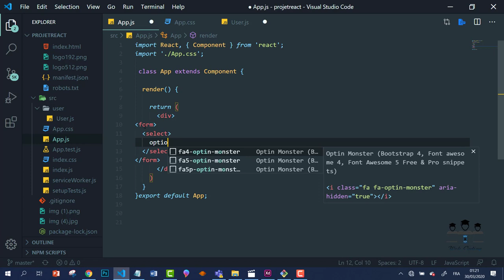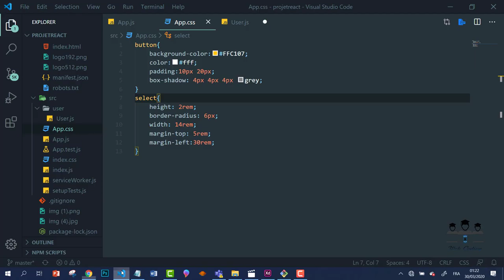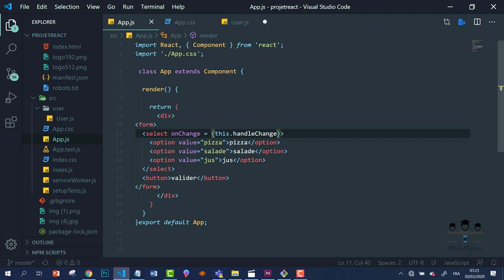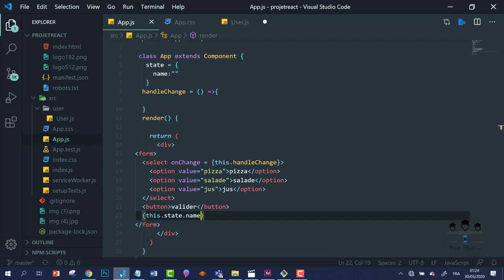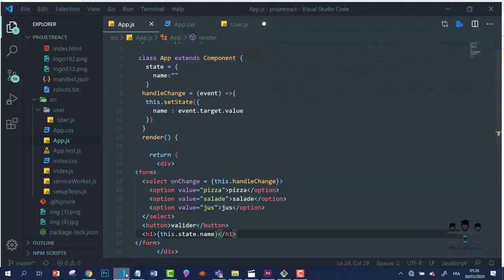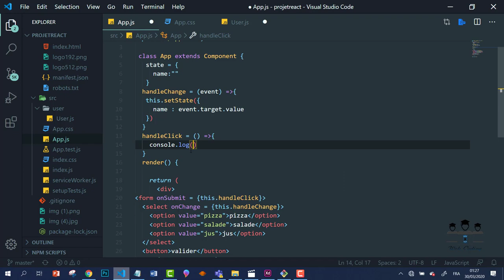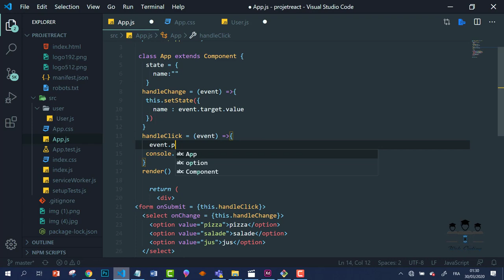36/ ReactJS Form (2) Darija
في هده الدورة سيتعرف المتعلم على كل ما يجب ان يتعرف عليه حول
ReactJS
حيث سنتطرق ل
ReactJS Introduction
إنشاء تطبيق بإستخدام  react.js
La structure de ReactJS
 Qu'est ce que c'est jsx
 Qu'est-ce que c'est component
  Qu'est-ce que c'est Single Page Application
 Nested component
export et import
 Class et Function
 Stateful et Stateless
 var, let et const (Scope)
 Arrow function
props , state et setState
style css et inline style
condition, event et loops
fragemant et comment installer le bootstrap4
Router basic et router NavLink
How to show Images كيفيه اظهار الصور
 Component Lifecycle Methods
  React List Data Using Map()
 Lists et Keys
 Form
Dealing with request using axios
 Project From Scrutch With GIT API
 Todolist app with react بناء تطبيق
 Cart Project - Setup React Router